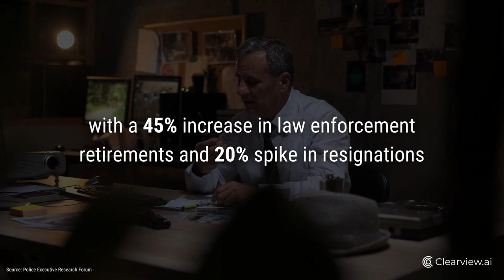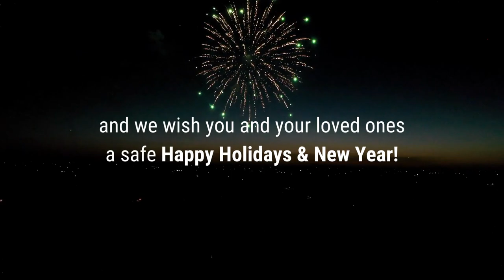2022 Year in Review from Clearview AI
Happy New Year to all of our law enforcement customers, partners and those who fight tirelessly to make the world a safer place. Clearview AI is honored to be a small part of the change we are seeing as we enter 2023. Thank you, stay safe and let's make an impact... together.